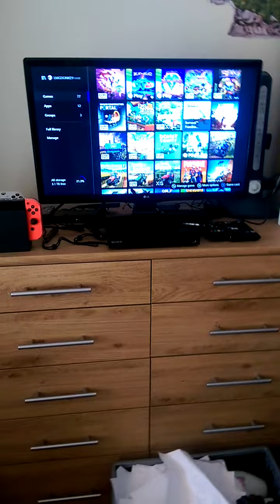Welcome to Rex Games